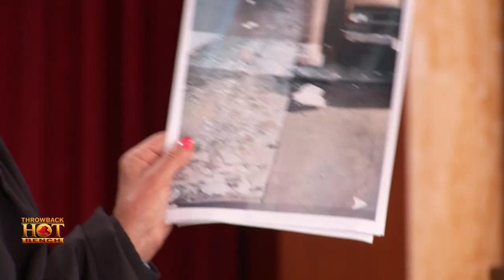Landlord Claims Tenant Cut Gas Line? | Part 1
Eric says his tenant Cornell owes him rent, but Cornell says he suffered through the winter with no heat so he owes Eric nothing!